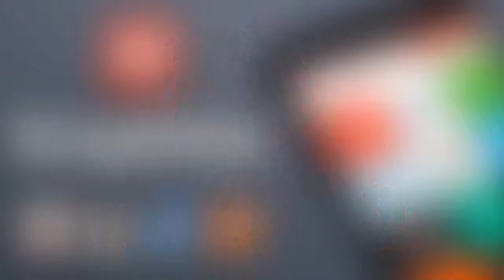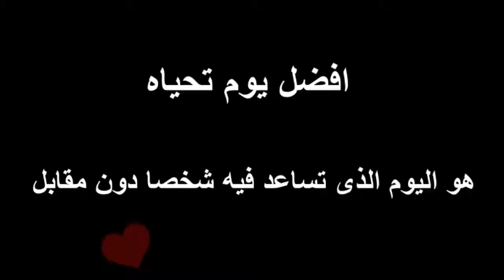شاب يقوم بأعطاء الفقراء مبلغ 30 الف دولار |شاهد ردود افعال الفقراء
▬▬▬▬▬▬▬▬▬▬▬ஜ۩۞۩ஜ▬▬▬▬▬▬▬▬▬▬▬▬▬ ▓▓▓▒▒▒░░░ إشترك يا حلو ░░░▒▒▒▓▓

اتمنى عجبكم المقطع اعطوني لايكات عشان أتحمس وأنزل اكثر =)